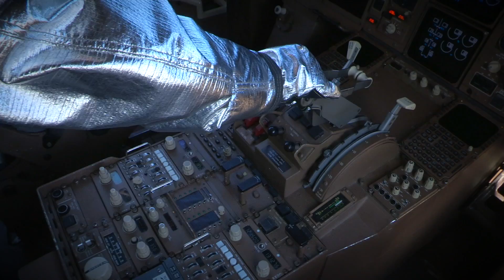IFSTA and DFW International Airport Fire Rescue Partner for NEW ARFF Training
IFSTA Aircraft Rescue and Fire Fighting, 6th Edition COMING SOON!

Take a look at the behind-the-scenes photo and video shoot for the upcoming IFSTA Aircraft Resuce and Fire Fighting, 6th Edition manual.  Senior Editor, Jeff Fortney and Captain Brian Canady guide you through the educational and fun process of capturing footage for an IFSTA manual.  Many thanks goes out to the DFW International Fire and Rescue team for their help and support.